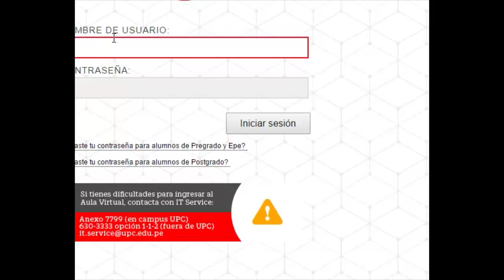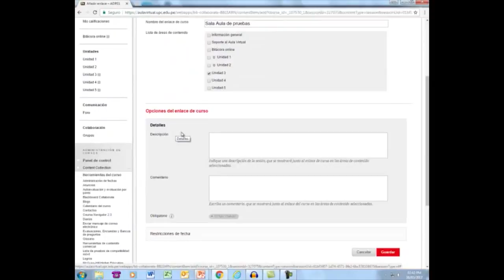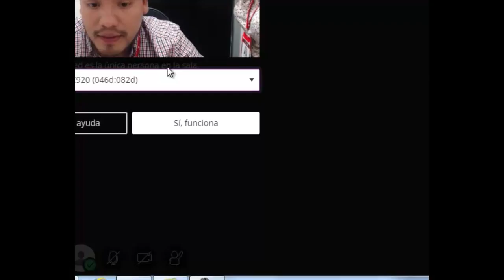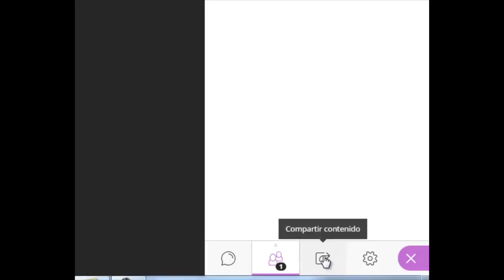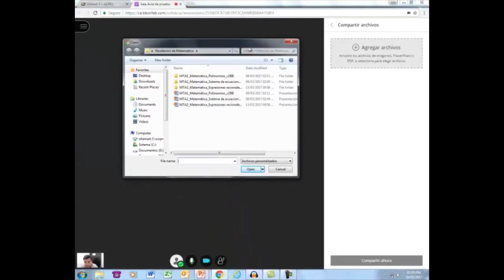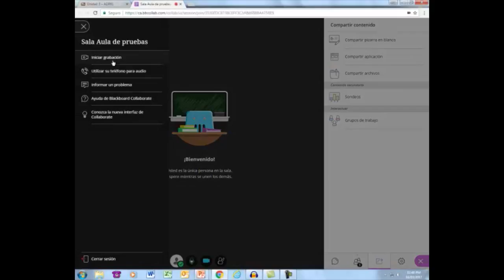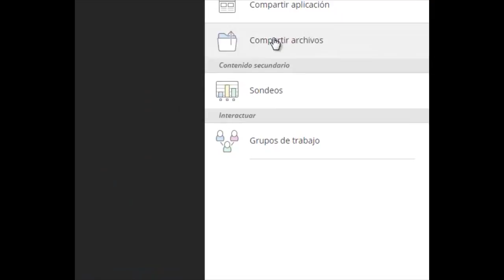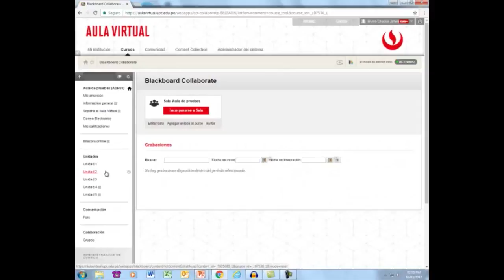Crea una videoconferencia con Collaborate Ultra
En este video conocerás los pasos para crear una videoconferencia.
Con la opción "Grabar videoconferencia" podrás visualizar la grabación en el Aula Virtual en el transcurso de las siguientes 24 horas.